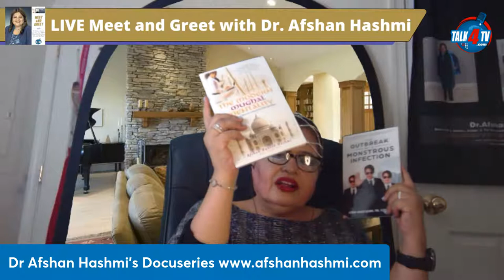Secret City: The Hidden History of Gay Washington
by James Kirchick

The New York Times Bestseller

"Not since Robert Caro’s Years of Lyndon Johnson have I been so riveted by a work of history. Secret City is not gay history. It is American history.”
—George Stephanopoulos

Washington, D.C., has always been a city of secrets. Few have been more dramatic than the ones revealed in James Kirchick’s Secret City.

For decades, the specter of homosexuality haunted Washington. The mere suggestion that a person might be gay destroyed reputations, ended careers, and ruined lives. At the height of the Cold War, fear of homosexuality became intertwined with the growing threat of international communism, leading to a purge of gay men and lesbians from the federal government. In the fevered atmosphere of political Washington, the secret “too loathsome to mention” held enormous, terrifying power.

Utilizing thousands of pages of declassified documents, interviews with over one hundred people, and material unearthed from presidential libraries and archives around the country, Secret City is a chronicle of American politics like no other. Beginning with the tragic story of Sumner Welles, Franklin Delano Roosevelt’s brilliant diplomatic advisor and the man at the center of “the greatest national scandal since the existence of the United States,” James Kirchick illuminates how homosexuality shaped each successive presidential administration through the end of the twentieth century. Cultural and political anxiety over gay people sparked a decades-long witch hunt, impacting everything from the rivalry between the CIA and the FBI to the ascent of Joseph McCarthy, the struggle for Black civil rights, and the rise of the conservative movement. Among other revelations, Kirchick tells of the World War II–era gay spymaster who pioneered seduction as a tool of American espionage, the devoted aide whom Lyndon Johnson treated as a son yet abandoned once his homosexuality was discovered, and how allegations of a “homosexual ring” controlling Ronald Reagan nearly derailed his 1980 election victory.

Magisterial in scope and intimate in detail, Secret City will forever transform our understanding of American history.

Meet and Greet with Dr. Afshan Hashmi Radio & TV Show is broadcast live Thursdays at 3PM PT.

Meet and Greet with Dr. Afshan Hashmi TV Show is viewed on Talk 4 TV

Meet and Greet with Dr. Afshan Hashmi Radio Show is broadcast on K4HD Radio – Hollywood Talk Radio part of Talk 4 Radio on the Talk 4 Media Network

Meet and Greet with Dr. Afshan Hashmi Podcast is also available on Talk 4 Podcasting iHeartRadio, Amazon Music, Pandora, Spotify, Audible, and over 100 other podcast outlets.